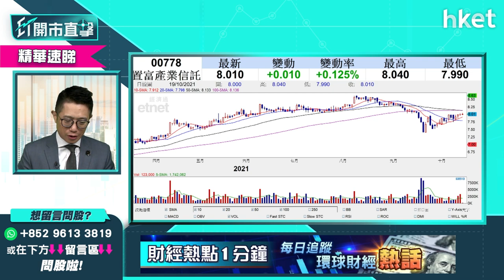【ET開市直擊】（精華）收息股攻略 置富778 vs 領展823點揀？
疫情措施放緩增商場人流，對置富產業信託（00778）、領展房地產投資信託（00823）有利？想中長綫收息應如何選擇？艾德證券期貨聯席董事陳政深為你分析，立即點擊收看／收聽。

Time code：
00：00 - 大市焦點 恒指下一站睇26000點？
01：01 - 外圍大市速覽 蘋果公布業績先跌後回升
01：42 - 港股ADR表現
02：04 - 亞太外圍早段市況速報
02：32 - 英國成為第一個疫情後加息發達國家？美國會跟隨步伐？
06：07 - 未來半年環球政策暫偏向寬鬆 美股前景偏正面
07：22 - 供應鏈未來幾季受中國限電因素影響
08：09 - 首隻比特幣期貨ETF今晚掛牌　Bitcoin值得睇高一線？
10：41 - 上日港股市況
11：56 - 上日恒指解讀　即使破26000點仍未確認升勢？
14：08 - 內地房地產、限電憂慮仍未消除
16：16 - 觀眾問股：恒指年底目標睇幾多？低位尚未出現？
17：16 - 中共昨召開六中全會　對市場有咩影響？
19：35 - 港股開市前市況速報
20：12 - ET個股推介：中國鋁業（02600）
21：28 - 體育用品股受惠雙十一？談李寧（02331）、安踏體育（二百）（2020）
24：55 - 觀眾問股：李寧（02331）現價買上升空間幾多？
26：18 - 航運股大升係見頂定季節性波動？太平洋航運（02343）睇高一線？
30：43 - 觀眾問股：中遠海控（01919）現價位可買入？
31：36 - 港股早段市況速報
32：38 - 觀眾問股：中國平安（02318）現時應止蝕？可換馬醫藥股？
36：25 - 觀眾問股：內銀股可長線持貨收息？談建設銀行（00939）、工商銀行（01398）
39：07 - 新能源汽車板塊可睇高一線？比亞迪（01211）係咪買入時機？
43：24 - 獨家消息：傳恒大轉讓長沙灣新盤恆大‧睿峰 合資夥伴接手發展
43：55 - 觀眾問股：洛陽鉬業（03993）短期上望空間？
45：38 - 觀眾問股：贛鋒鋰業（01772）走勢點睇？
47：13 - 觀眾問股：嗶哩嗶哩（09626）升逾一成幾時沽？
48：27 - 觀眾問股：置富產業信託（00778）中長線收息前景？
50：20 - 觀眾問股：銀河娛樂（00027）可重上高位？
52：20 - 觀眾問股：信義玻璃（00868）受惠新能源？值得追入？
53：44 - 觀眾問股：福萊特玻璃（06865）升勢無以為繼？
55：06 - 觀眾問股：吉利汽車（00175）前景點睇？
56：06 - 觀眾問股：中升控股（00881）短綫點睇？
57：55 - 點解新能源車銷情好會特別利好4S股？
58：56 - 觀眾問股：南方航空（01055）4.5買入繼續持貨？
01 ：00：22 - 觀眾問股：;中芯國際（00981）可中長線持有？
01 ：01：27 - 港股早段市況速報　創科、美團、友邦撐大市
01 ：02：20 - 恒指短綫睇好26000？
01 ：03：03 - 財經日誌提提你